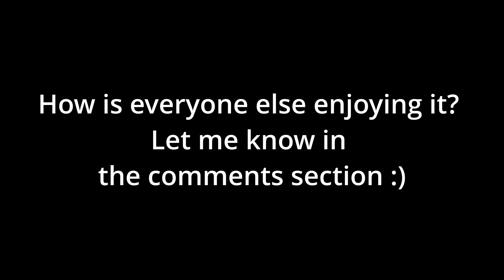The Isle EVRIMA Update 5 first impressions! Utah gameplay.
Footage from the update 5 release stream. Utah finally does what it's supposed to do!

Socials: RAPTRROK on Twitter, Instagram and Discord.

Artist - Puco on Instagram

Music in order:
Pull Up Your Jeans - It Takes Two To Tango